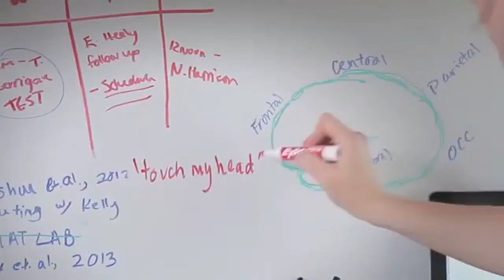ASK NAO - Be part of the journey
ASK NAO (Autism Solution for Kids) is driving special education into the future with a user-friendly robotic assistant to support teachers with in-class tasks and help children with autism reach new levels of greatness. NAO is an interactive robot that acts as the bridge between human and technological words, linking autistic children by encouraging social interaction and learning as well as increasing confidence and self-esteem.